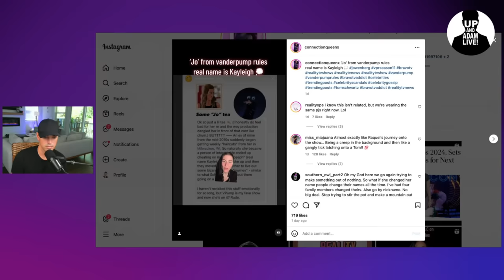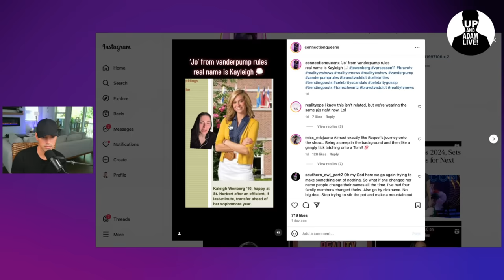Vanderpump Rules Star Jo Exposed + Tom Schwartz Reacts!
🚨 We're back with more Vanderpump Rules tea!

🎧 Rather listen?

📬 Mail/Packages:
 Up And Adam!
 11231 US HWY 1, Suite 257